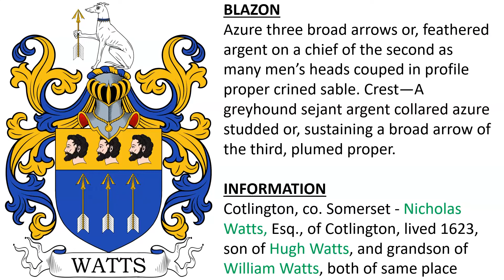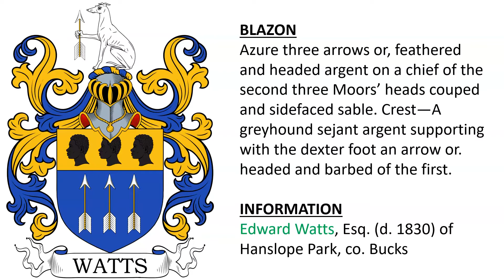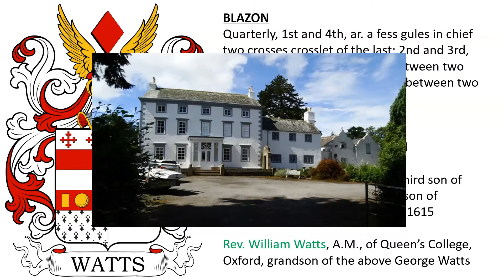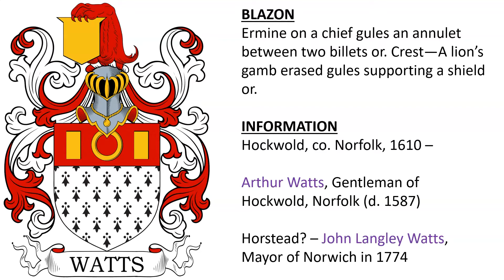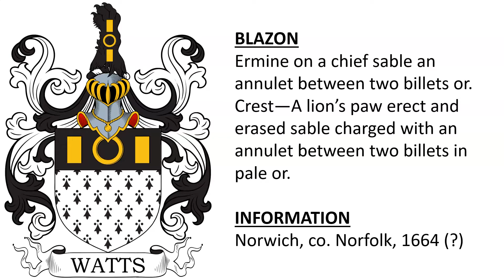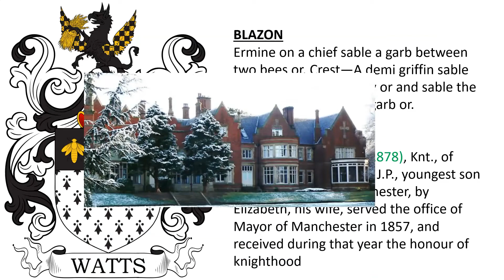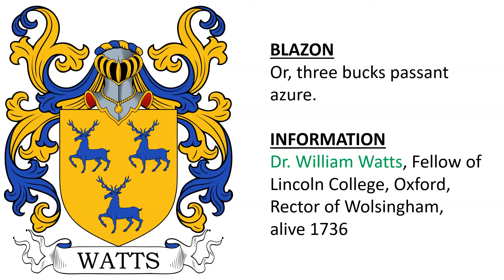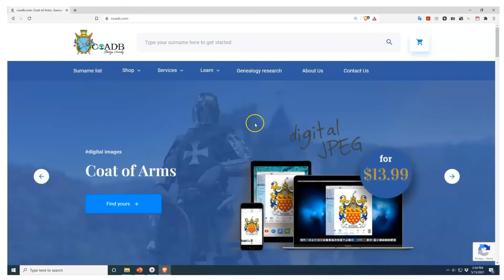Watts Coat of Arms & Family Crest - Symbols, Bearers, History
Watts “Family Crest” or Coat of Arms - Watts Family History & Surname

1) Cotlington, co. Somerset - Nicholas Watts, Esq., of Cotlington, lived 1623, son of Hugh Watts, and grandson of William Watts, both of same place - Azure three broad arrows or, feathered argent on a chief of the second as many men’s heads couped in profile proper crined sable. Crest—A greyhound sejant argent collared azure studded or, sustaining a broad arrow of the third, plumed proper.

2) Azure three arrows or, feathered and headed argent on a chief of the second three Moors’ heads couped and sidefaced sable. Crest—A greyhound sejant argent supporting with the dexter foot an arrow or. headed and barbed of the first. - Edward Watts, Esq. (d. 1830) of Hanslope Park, co. Bucks

3) granted to Edward Watts and his brother Montague Watts of Blakesley, co. Northampton c. 1614, sons of William Wattes (born in Dorset), and grandsons of Thomas Wattes Esq. - descended from John Wathes, of Eston, co. Worcester, c. 1347, son of Simon Wathes, who is said to traditionally descended from a French soldier of fortune, who accompanies King Stephen into England, AD 1135. - Ermine on a chief gules a bezant between two billets or. Crest—A lozenge gules between two wings expanded or.

4) Hawkesdale Hall, co. Cumberland - descended from George Watts, third son of Coningsby Watts, who was third son of Edward Watts, Esq., of Blakesley, 1615 - Rev. William Watts, A.M., of Queen’s College, Oxford, grandson of the above George Watts -  Quarterly, 1st and 4th, ar. a fess gules in chief two crosses crosslet of the last; 2nd and 3rd, erm. on a chief gules a bezant between two billets or. Crest—A lozenge gules between two wings elevated or.

5) Hockwold, co. Norfolk, 1610 – Arthur Watts, Gentleman of Hockwold, Norfolk (d. 1587) ??? Horstead? – John Langley Watts, Mayor of Norwich in 1774

6) Francis Watts, Esq., of Parliament Street and Vincent Square, Westminster, printer of the London Gazette - Ermine on a chief gules three arrows conjoined, one in pale and two in saltire, points downwards or, barbed and flighted argent between two lions rampant of the last. Crest—A greyhound sejant argent collared azure and resting the dexter paw upon a portcullis or.

7) Norwich, co. Norfolk, 1664 (?) - Ermine on a chief sable an annulet between two billets or. Crest—A lion’s paw erect and erased sable charged with an annulet between two billets in pale or.

8) Sir James Watts (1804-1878), Knt., of Abney Hall, co. Chester, J.P., youngest son of John Watts, of Manchester, by Elizabeth, his wife, served the office of Mayor of Manchester in 1857, and received during that year the honour of knighthood - Ermine on a chief sable a garb between two bees or. Crest—A demi griffin sable wings expanded chequy or and sable the dexter claw grasping a garb or.

9) Thundridge, co. Herts, and London – John Watts Esq. of Ware, living 1634, married Mary Gardiner of Thundridge and had issue with her - descended from Sir John Watts, Lord Mayor of the City of London c. 1606, son of Thomas Watts of Buntingford, granted 1596 - Argent two bars azure in chief three pellets.

10) Roger Watts of Somerset (b. 1520), son of John Watts (b. 1485), a prominent grocer in London - Argent on a fess vert between three eagles’ heads erased sable as many crosses sarcelly of the first.

11) borne by Jesse Watts Russell of Staffordshire, Sheriff and soap boiler, who assumed the surname and arms of Watts in addition to that of Russell in 1817, upon his marriage to Mary, daughter of David Pike Watts, wine merchant - Azure a bend engrailed erminois between two crescents or, a canton gules. Crest—A demi lion or, charged with a cross pattee azure holding in the mouth an oak branch proper acorned gold, supporting a shield also gold, charged with a fess erminois between three fleurs-de-lis in chief and a cross pattee in base or, from the shield an escroll bearing the Motto—Amice.

12) Dr. William Watts, Fellow of Lincoln College, Oxford, Rector of Wolsingham, alive 1736 - Or, three bucks passant azure.

13) Argent a fess gules in chief two crosses crosslet of the last.